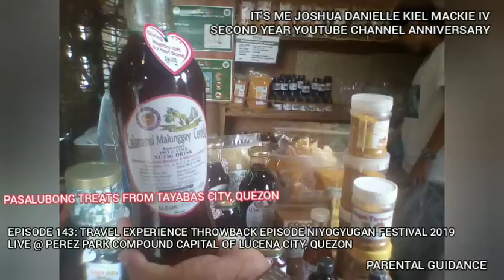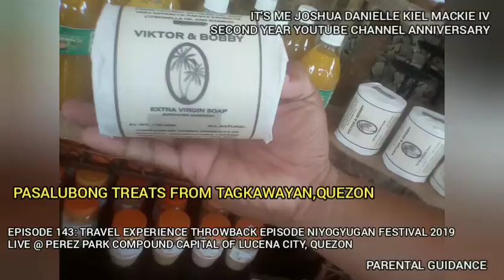EPISODE 143: TRAVEL EXPERIENCE THROWBACK EPISODE NIYOGYUGAN FESTIVAL 2019 PASALUBONG TREATS "PART 1"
NIYOGYUGAN FESTIVAL 2019 THROWBACK NATIN YAN KASI PO NA DISCOVER AKO SA PASALUBONG NG IBA'T-IBANG BAYAN SA QUEZON KASI PO NAGBILI AKO AT TUMINGIN AKO NG PRODUCT SA BOOTH NG NIYOGYUGAN FESTIVAL DITO SA PROBINSYA NG QUEZON.

PLEASE THUMBS-UP, COMMENT THE FAVORITE NIYOGYUGAN BOOTH DESTINATION AND NIYOGYUGAN PASALUBONG TREATS ON THE DESCRIPTION BOX BELOW AND SUBSCRIBE AND DON'T FORGET TO CLICK THE BELL BUTTON FOR NOTIFICATIONS DOWN BELOW.

THE  PART  2  ON  EPISODE  146